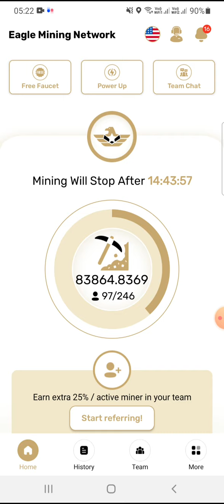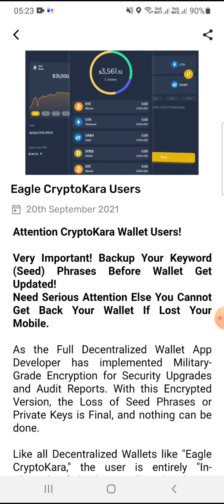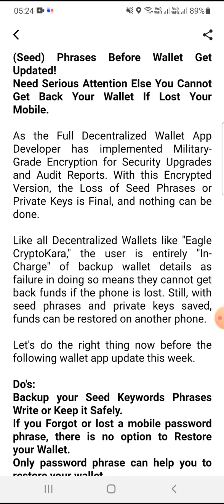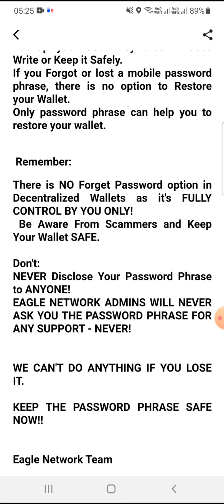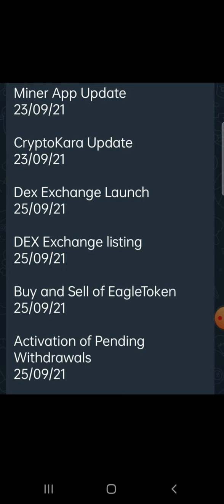EAGLE TOKEN BUY AND SELL WITHDRAW AVAILABLE VERY SOON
1.HI DOLLAR

2. PI NETWORK INVITATION CODE: techyutm

and use my username (techyutm) as your invitation code.

3.SPERAX PLAY
Welcome to Sperax Play!
 DOWNLOAD SPERAX PLAY GOOGLE PLAY STORE AND
【Your Sperax Play invitation code is: d966om】
Learn more about Sperax at sperax.io.

4.TIMESTOP witness code :: techyutm

5.PHONEUM :
Use my code and claim your bonus: 6q9q98ws

6.MNC metaminers
REFERAL CODE
0H91F

7.EAGLE NETWORK .

8.SECOND BITCOIN

9.BEE NETWORK
Use the invitation code: techyutm.

11 2.VSWAP MINING

TOP 10 MOBILE BASED MINING CRYPTOCURRENCY
1. PI NETWORK INVITATION CODE: techyutm

2.VSWAP MINING

4.TIMESTOP witness code :: techyutm

7.EAGLE NETWORK .

8.Phichain  referalcode
jwix1o

future of mobile mining top10 mobile mining crypto top mobile mining mobile mining free